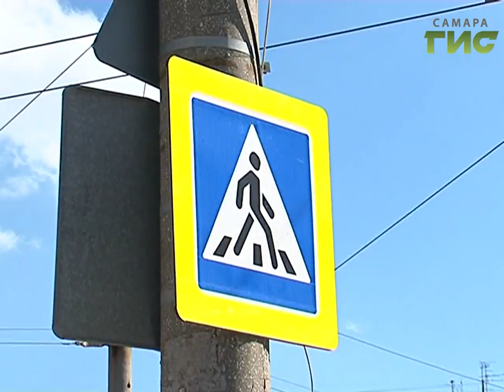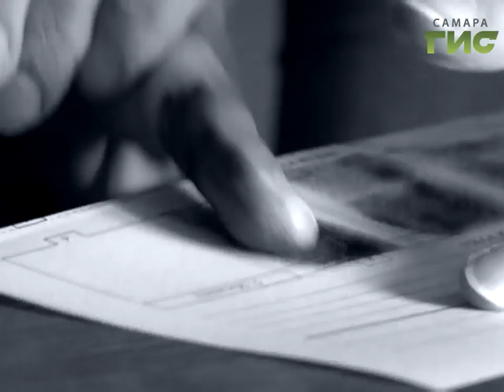"Сыскное дело" №432 от 03.07.2017